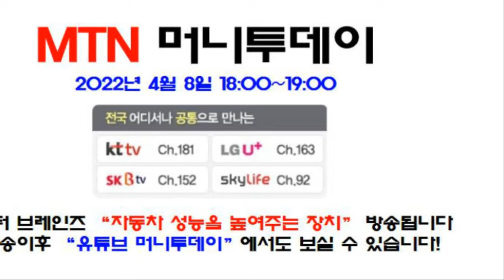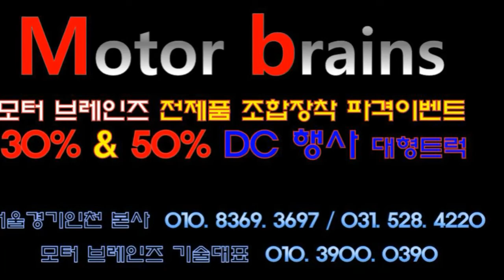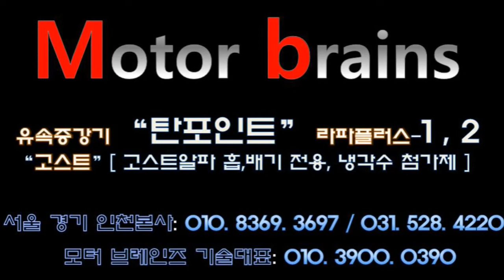[싼타페 더스타일 10년] 말이필요없습니다! 고객님들이 말씀하시네요!~~모터브레인즈 031. 528. 4220 자동차매연 감소 / 자동차 출력증강/ 자동차연비 개선